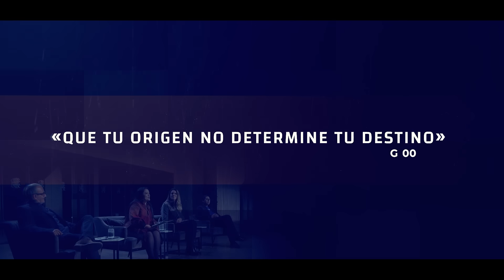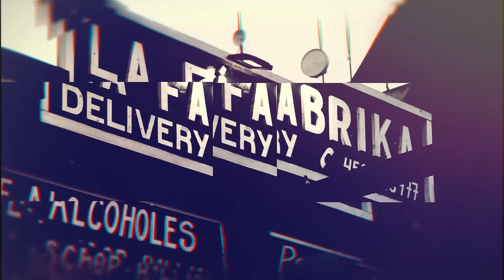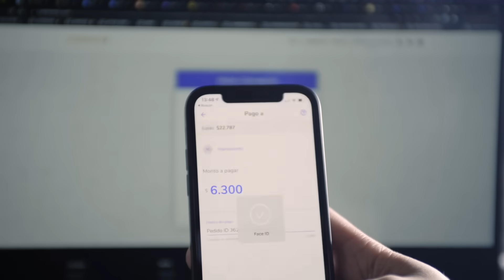Rechtronic · Finalista de Nada Nos Detiene Araucanía 2021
Nataly Aguilera y Carlos Urrutia son los fundadores de Rechtronic, un emprendimiento dedicado al retiro y reciclaje de residuos electrónicos, tanto de empresas como de las comunidades.

Fernando Alvear, integrante del G100 y gerente general de la CPC, los visitó en Temuco para conocer su planta, el vínculo con otras organización y su visión de la economía circular.